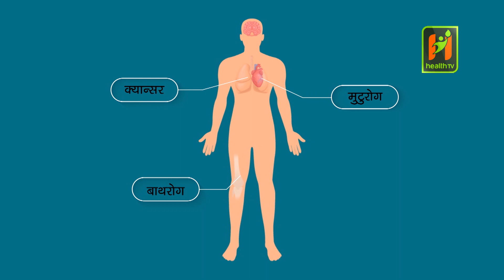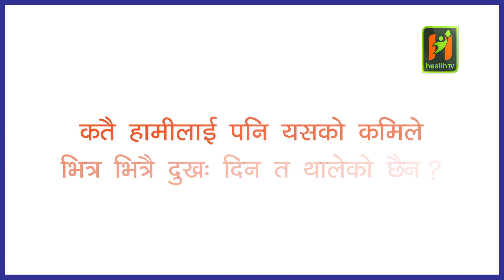अत्याधिक थकाई र दुखाई हुने र पत्ता लगाउन कठिन बाथ ः Fibromyalgia,Dr. Kalpana Pudasaini:Health Gossip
Anchor : Pabitra Karki
Guest: Dr. Kalpana Pudasaini
Editor : Raju Shrestha
Camera: Bipul Thapa